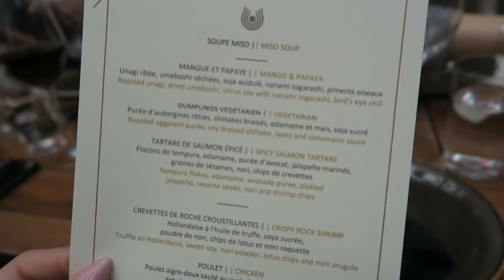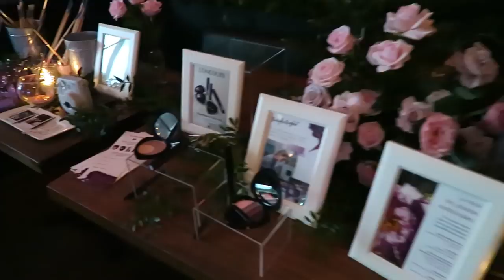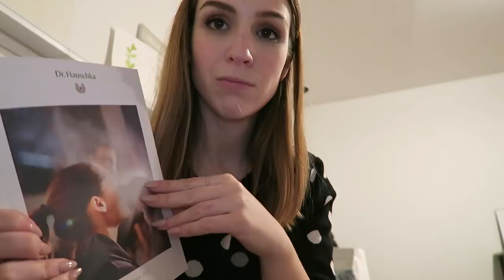Prochaine destination (+meet-up) !!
COUCOU ! Il est 1h30 du matin, clin d'oeil à la fin du vidéo ;)
Aujourd'hui j'ai eu une super belle journée 'de filles' avec Marianne (de 2e Peau). Magasinage productif, événement Dr Hauschka et dévoilement de ma prochaine destination voyage (dans 1 semaine OMG !!) xx

● MUSIQUE ●
- Melange, Anvion
- EMROD Jennesys
- Valley Drive

♥ CODES PROMOS ♥